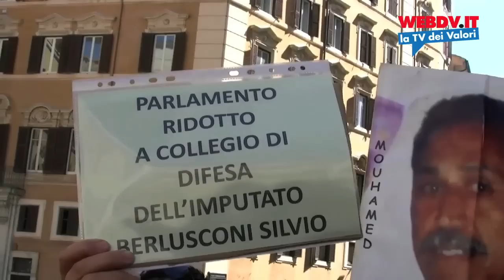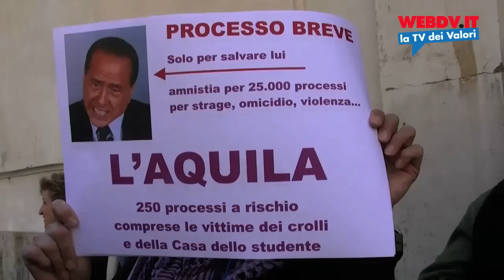Processo breve: ecco perché Berlusconi mente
Roma, 13 aprile 2011. Antonio Di Pietro è a Montecitorio, con le associazioni dei familiari delle vittime di tragedie: Viareggio, L'Aquila, ThyssenKrupp e altre. E' con i movimenti che stanno protestando per l'imminente approvazione alla Camera del processo breve, voluta dalla maggioranza succube del presidente del Consiglio, Silvio Berlusconi. Il leader di IdV spiega, senza possibilità di smentita, quali sono le ragioni per cui i maggiorenti del Pdl spacciano bugie sugli effetti reali del processo breve. Infatti, a destra si continua a sostenere, complici i media controllati da Berlusconi, che il processo breve non abbrevierà i tempi di prescrizione per gli omicidi colposi delle stragi e delle vicende di morti bianche.
Per ultimo, Di Pietro indica la strada per battere Berlusconi: i referendum del 12 e 13 giugno, con un SI per tutti i quesiti, tra cui l'abolizione del legittimo impedimento.